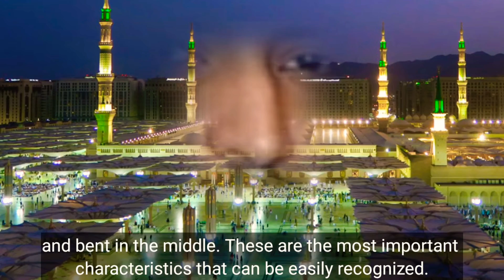Imam Mahdi's physical characteristics (Ciri Fisik Imam Al Mahdi)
Ciri fisik imam al mahdi berdasarkan hadits shahih dan tambahan dalam atsar/pendapat sahabat rasulullah.